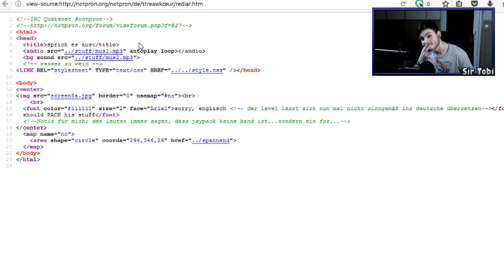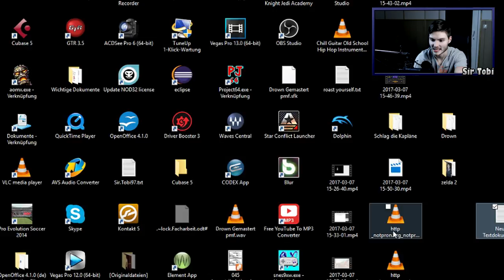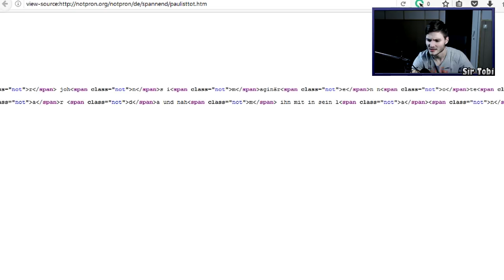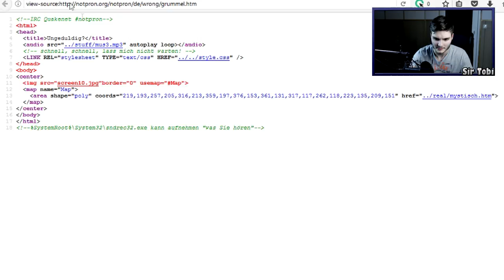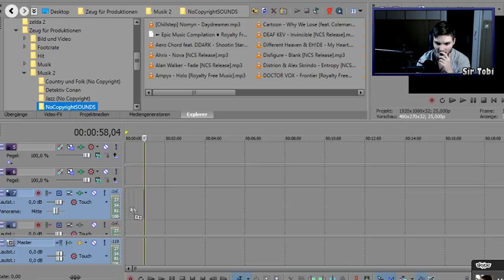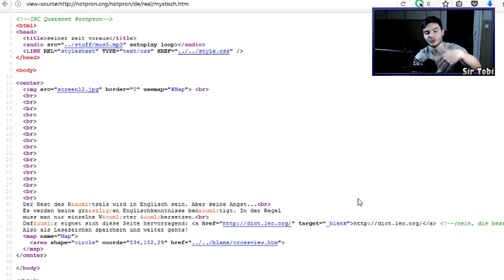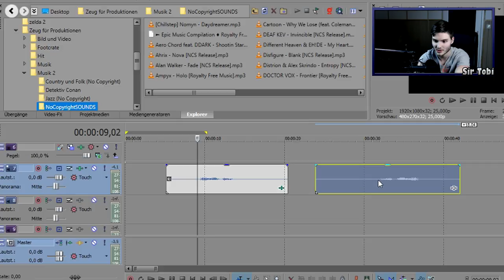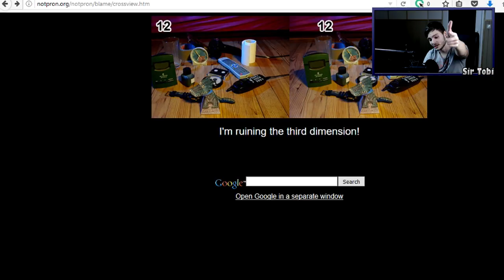Detektiv Matti löst Rätsel! - Notpron Walkthrough - ft. MrTriXXL & Splattendo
Liebe Adlerfreunde!
Heutiges Lets Play ist ein wenig anders, Splattendo Matti und ich wagen uns an notpron heran und versuchen die Rätsel zu lösen. Level 8 bis 11 haben wir heute erledigen können, Level 12 ist dann in der nächsten Folge an der Reihe ;) Seht es nicht nur als notpron gameplay, sondern mehr als notpron walkthrough an ;)
Euer Ober-Adler Tobi :)